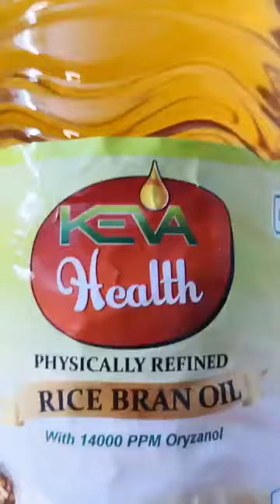27 May 2024